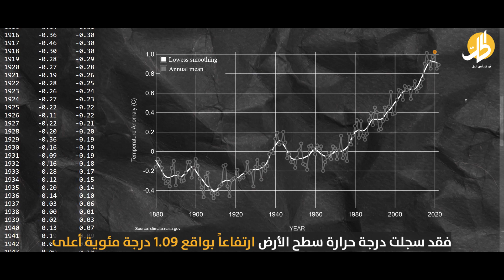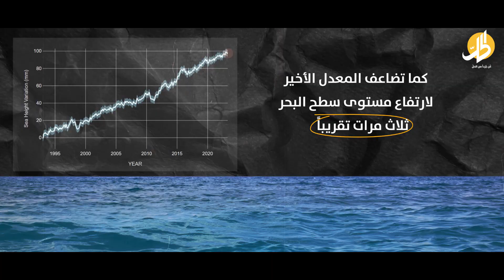2023 عام "الإنهيار المناخي"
قيل عن عامنا الحالي أنه عام "الإنهيار المناخي" بعد أن شهد العديد من الكوارث البيئية، والتي تكررت في مختلف المناطق حول العالم.

فما الذي يعنيه مصطلح "الإنهيار المناخي"؟ وهل بدأ حقاً؟ وكيف يمكن للإنسان أن يحد منه؟